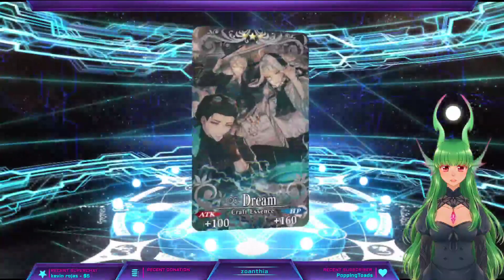[FGO NA] CBC Amakusa Summoning Rolls! Announcements + Happy 4th Anniversary!!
Happy 4 years of Youtube rolls everyone!! Wow!! I cannot believe it's been this long! Thank you everyone for your support for so long, and lets keep going strong!!